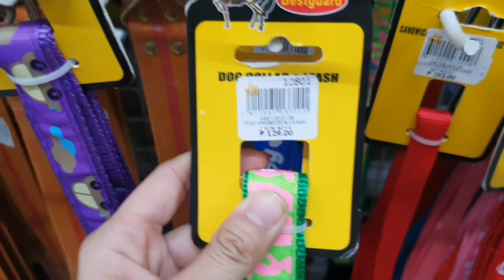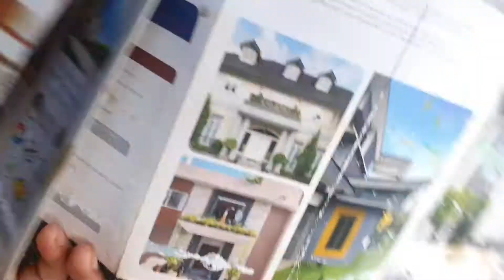Random. Namiss ko lang kayo.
Tara. Samahan nyo ako at nanay ko habang bumibili ng mga kung ano anong kailangan sa bahay dito sa Lipa.